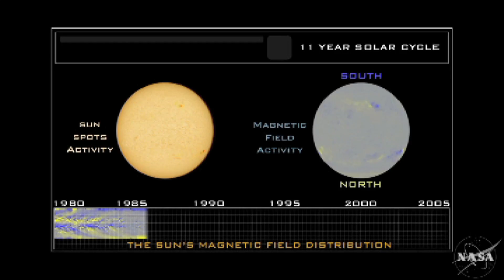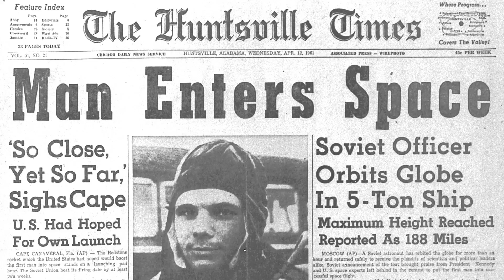ASTEROIDS and more!! - _____#6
Also, special thanks to redditor VSFX for my new favorite photo